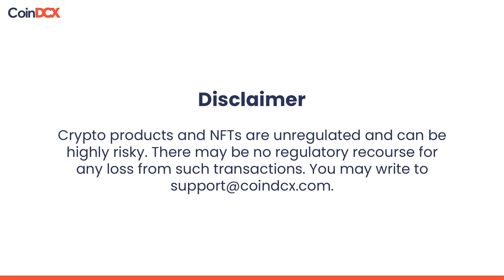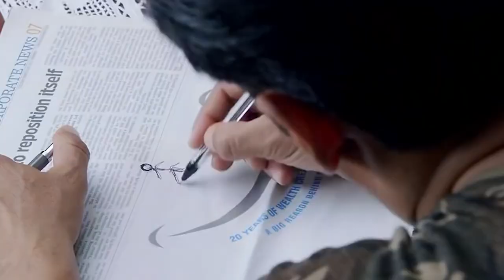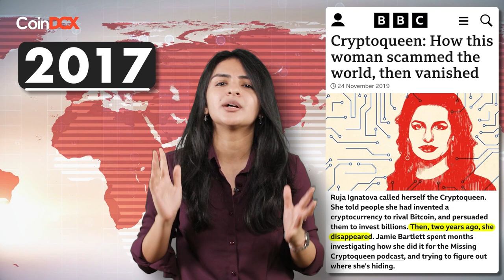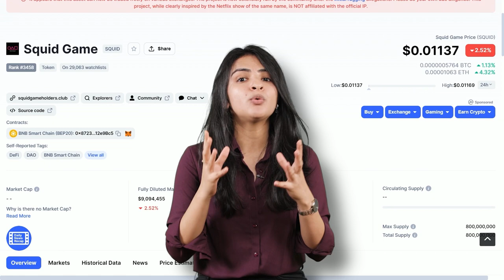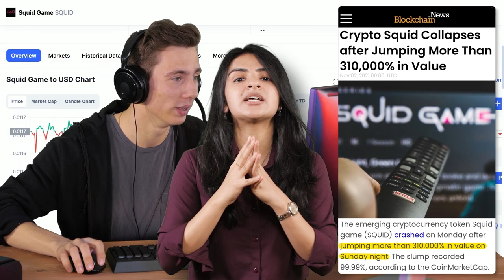4 Crypto Scams that Shook the Entire Crypto World! (in Hindi)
The growing popularity📈 of Bitcoin and Crypto in the world has attracted a lot of attention from the scammers! Investors have suffered millions of dollars in these Crypto Scams!⚠️

In this video, we will uncover some of the biggest crypto scams of the market to increase awareness that helps crypto investors to protect themselves and make well informed investment decisions.

Trusted by 1.3 Crore Indians, at CoinDCX crypto investment app, we prioritize security of funds over everything! We are BitGo Insured!

Timestamps:
0:00 - Disclaimer
0:06 - Crypto Scams Alert!⚠️
1:12 - Biggest Crypto Scam - OneCoin by Ruja Ignatova! 🤯
2:17 - BitConnect Crypto Scam of 20,000 Crore! 🔥
2:55 - Plus Token Ponzi Scheme😨
3:32 - Squid Game Token Scam - 310000% in 11Days!😱
4:10 - How to Protect Yourself from Crypto Scams!

About CoinDCX:

Trusted by 1.3 Crore+ Indians, CoinDCX is a simple and safe crypto investment app to buy Bitcoin, Ethereum, Cardano, Solana and many more. Our content revolves around crypto basics, crypto coins guide, comparison of top cryptos, industry trends, product features/updates,  crypto price analysis, live AMA sessions, learn and earn contests.

So are you ready to take a step forward in your crypto investment journey with CoinDCX?

CoinDCX does not intend to provide any sort of financial advice and this YouTube channel is for informative and educational purposes only.